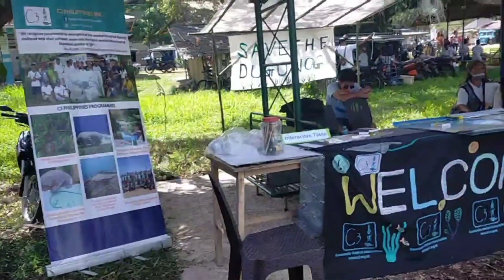2022 KARAGATAN FESTIVAL//Hulihan ng biik CHALLENGE//(part 1/3)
KARAGATAN FESTIVAL 2022 samahan ng mangingisda at magsasaka